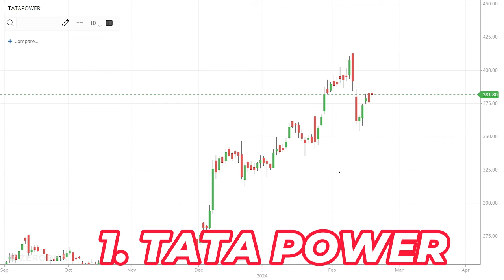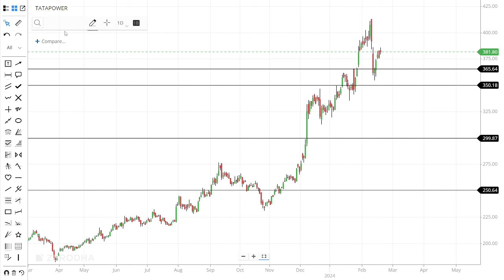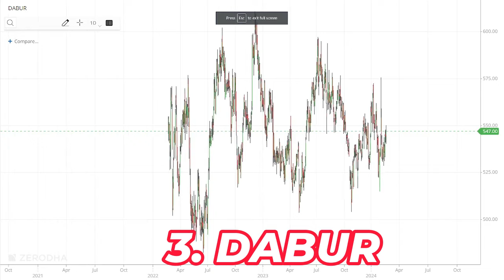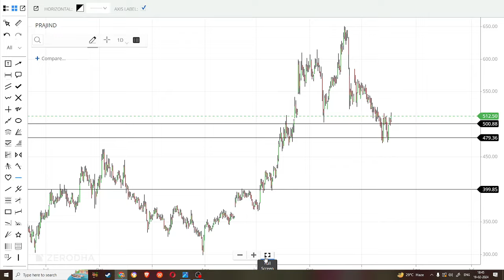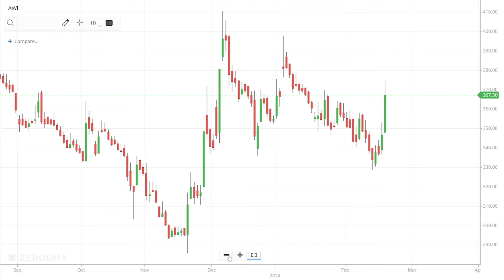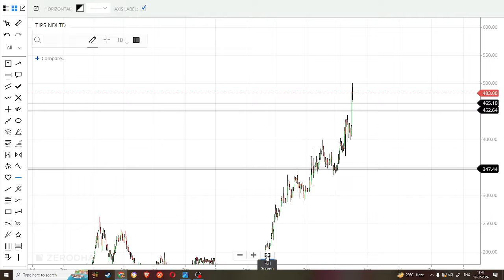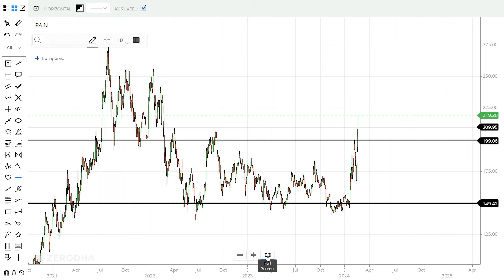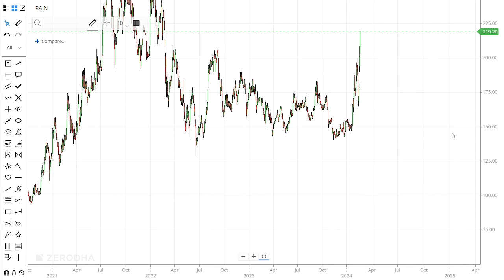Top 12 Below Rs.500 Stocks For Long Term | Multibagger Stocks Below 500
multibagger stocks,share market,best stocks to buy now,Top 8 Future Multibagger Stocks,multibagger stocks for 2023,multibagger stocks 2023 india,stocks to buy now,stock market,multibagger,multibagger stocks for next 10 years,stocks,multibagger stocks 2023,future multibagger stocks 2023,list of multibagger stocks stocks,small cap multibagger stocks 2023,sasi wealth creator,stock market telugu,money purse,day trader telugu,trading marathon telugu